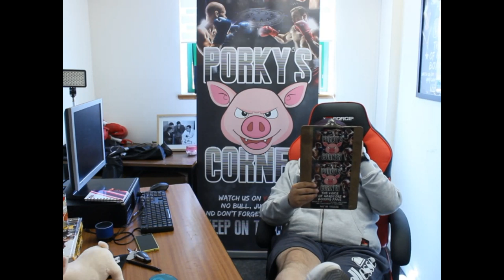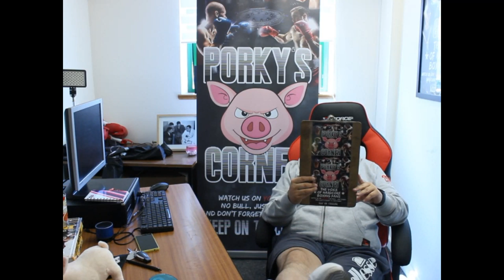porky answers.............Hardcore questions. Part 1